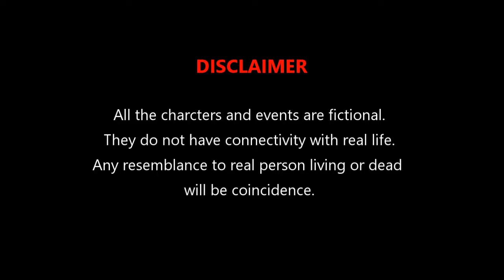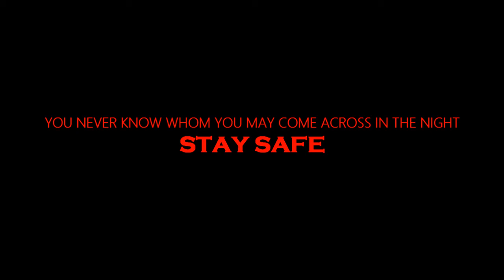Stay Safe At Night - Mumbaikars | scariest horror Short Film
Mumbai - City That Stays Aware 24/7, you never know whom you may come across at  any time of the day. Many crimes are seen across the world. Why not you and your loved ones stay safe when the crime is the most "Night". Stay Safe : Stay Indoors

This video is an initiative to express ghost as the negativity of the society and one must try to stay away from it.